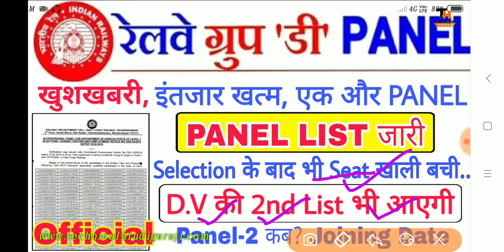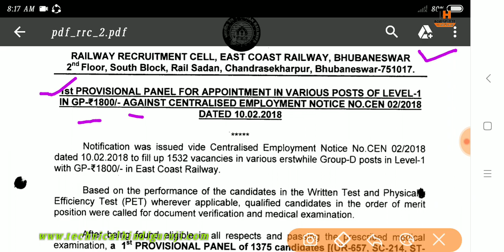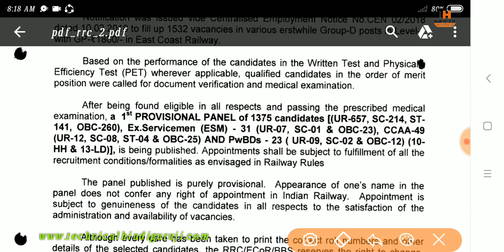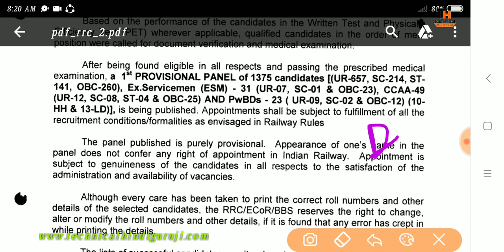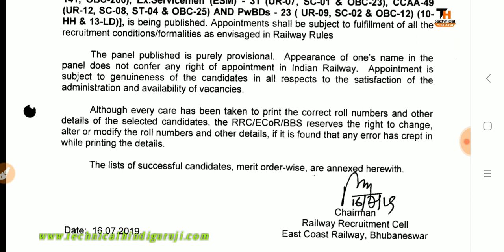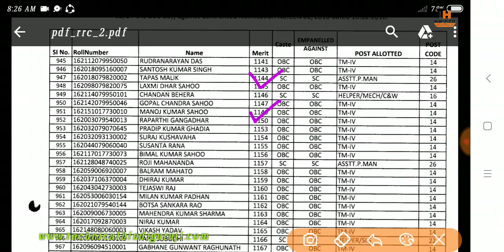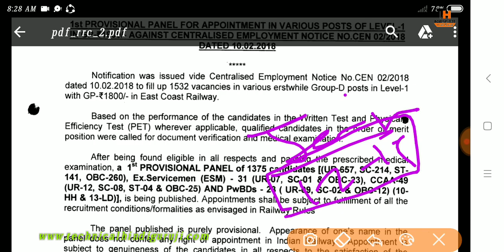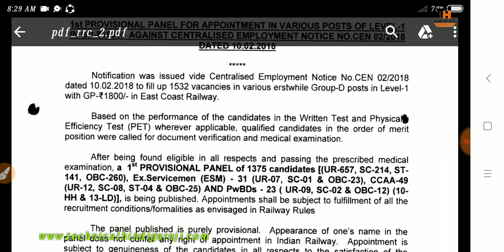RRB GROUP 'D' सबसे बड़ी खुशखबरी || आ गया PANEL LIST मात्र 1375 को मिली नौकरी || PANEL-2 कब आएगा?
RRB GROUP D सबसे बड़ी खुशखबरी ! आ गया PAN EL LIST मात्र 1375 को मिली नौकरी । Panel - 2 कब आएगा ? ? Rrb group d panel Bhuwaneshwar , rrb group d Bhuwaneshwar panel , rtb group d panel Bhuwaneshwar zone , rrb group d panel Bhuwaneshwar zone , rrb Bhuwaneshwar group d panel , rrb Bhuwaneshwar panel group d